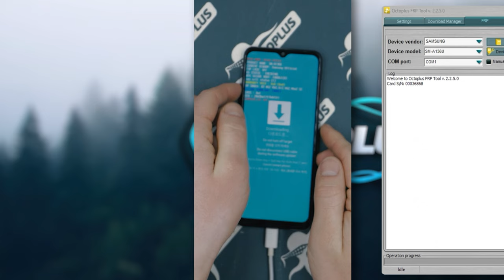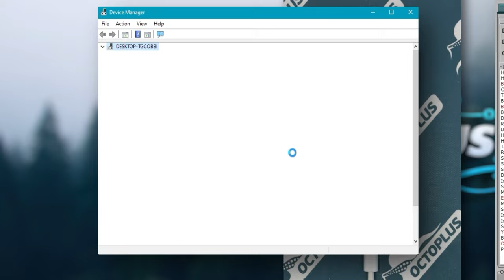Device recovery after failed connection SM-A136B with Octoplus FRP Tool